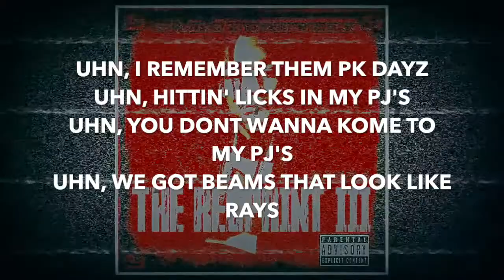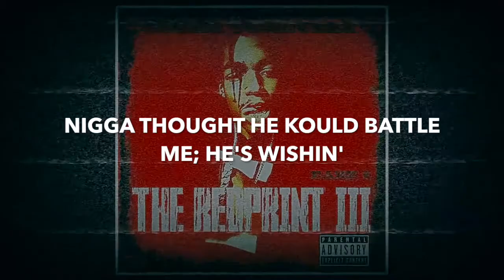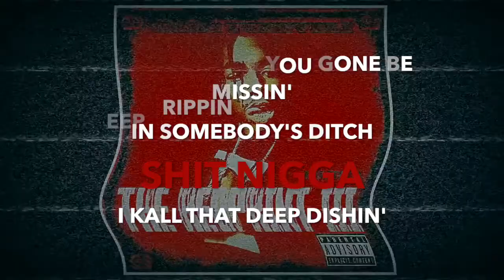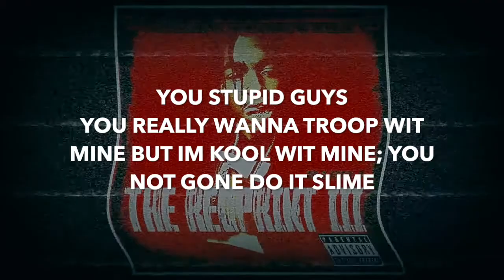THE KISS OF DEATH Freestyle 💋☠️ (Lyric Video)